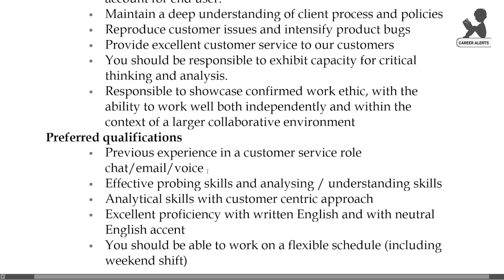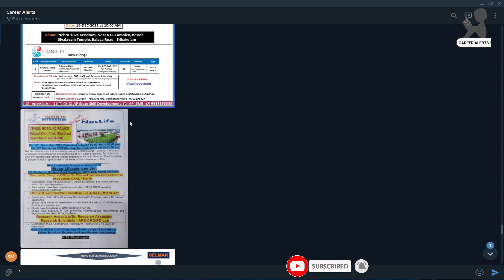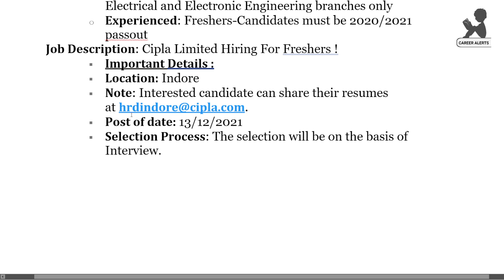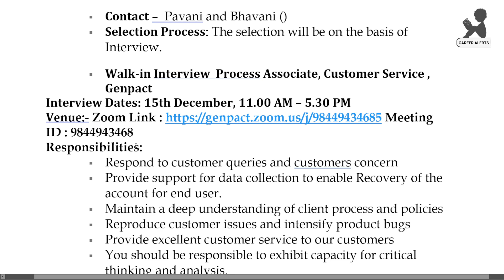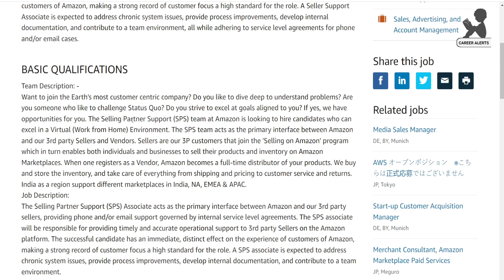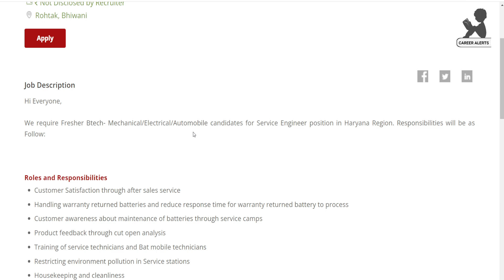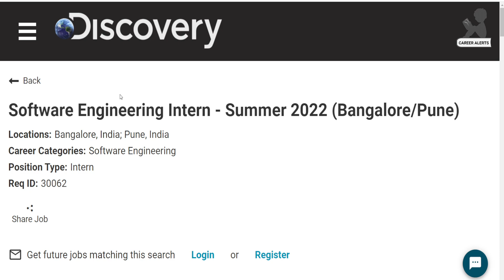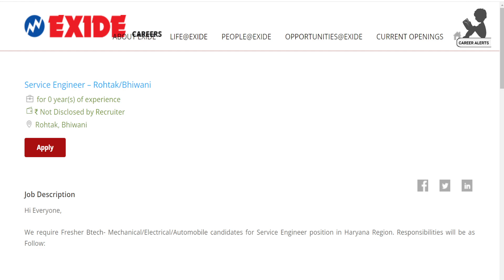Latest Pharma and Other Freshers and Experienced Walk-Ins | TATA Motors 10th Class Apprenticeships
Use Enroll Code "CAR1"
Walk-in Interview  Process Associate, Customer Service , Genpact
Interview Dates: 15th December, 11.00 AM – 5.30 PM
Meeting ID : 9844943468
Any Degree Freshers Amazon Jobs
Mechanical Freshers Exide Company Jobs
All 10th Class Passed Out Students
Enroll for Free 👇👇